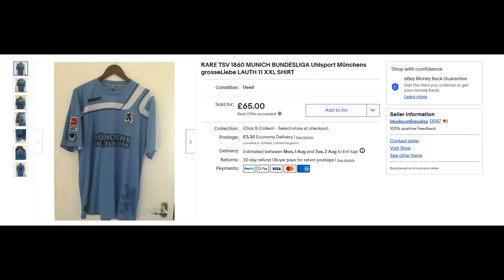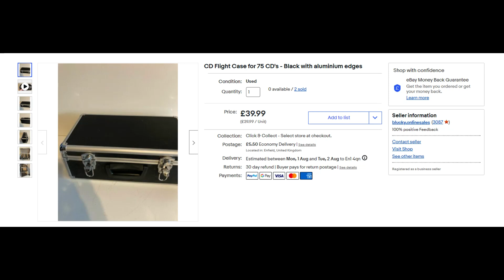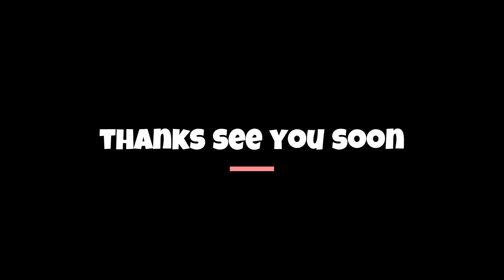B'luckys car boot hunt top 10 finds into sales of June 2022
these were the top ten sales of june of what i found in a car boot over time some finds were recent some finds are a while back but they al sold in june hope you enjoy the music